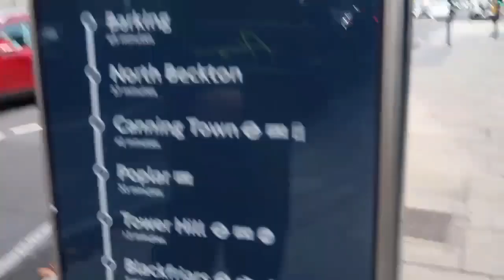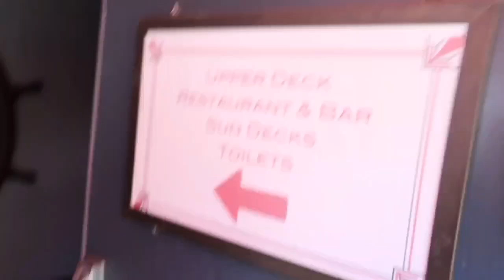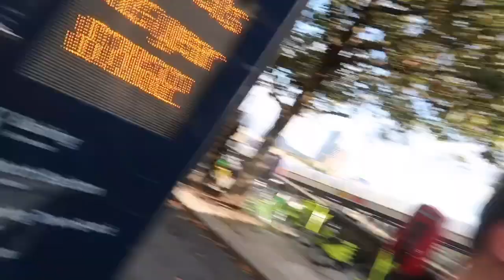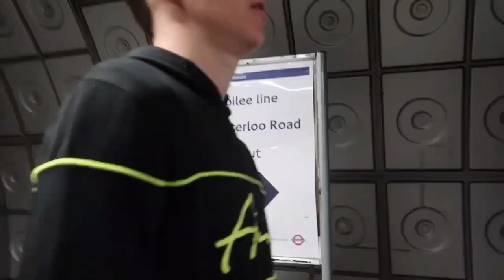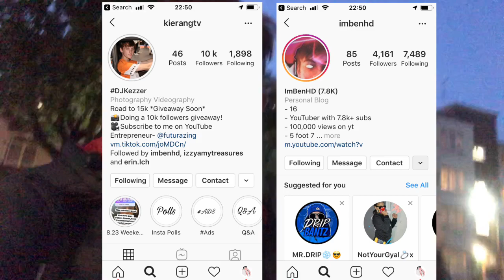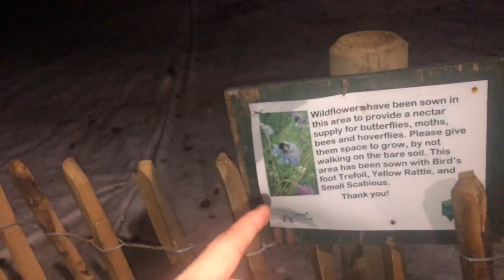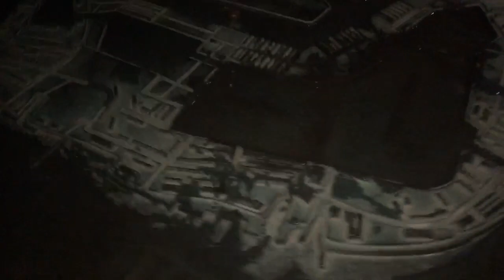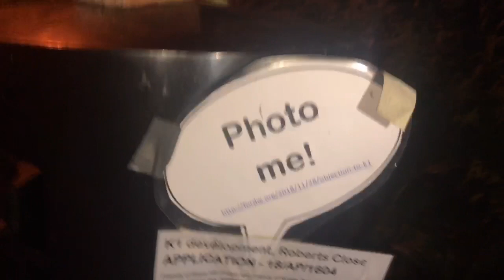DAY IN LONDON WITH @IMBENHD// EXPLORING A CREEPY FOREST?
Welcome to KieranGTV PG Friendly channel featuring vlogs, challenges, Collabs, interviews and more

YouTube.com/imbenhd

Go buy your clothes, phone cases + accessories and more!

Step 2) follow Ben on all his socials
Step 3) watch mine and bens recent video + like/comment
Step 4) follow Futurazing on Instagram

All done?, congrats, you are now apart of this amazing giveaway

Become a Futurazing ambassador ?

Then think no more,

1. must be over the age of 14
2. Must have an active following
3. Must have over 500 followers
4. Follow everyone
5. Dm Futurazing ‘done

Added tags *linked to channel*